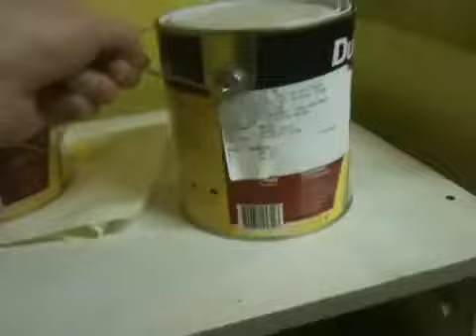Chrissy paints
So Chrissy phones after nine or something and suggests we start painting, which we do, because we're mad. We stopped about 1:30am.. but I'm still online at 2:43am.

More Painting tomorrow.